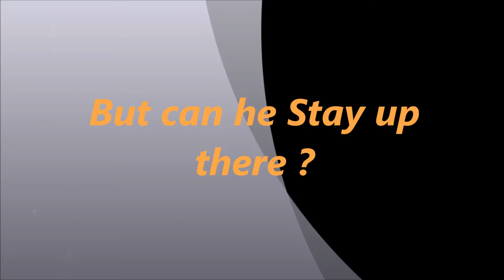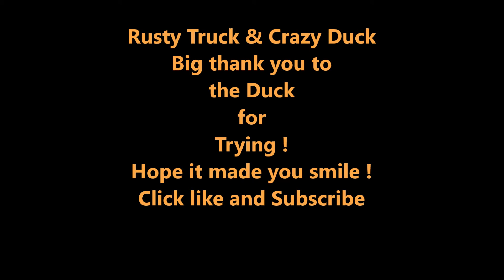#85 Rusty Truck & Crazy Duck The Duck Tries to fly !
Very Funny little short video. I hope you enjoy it.
Thanks.